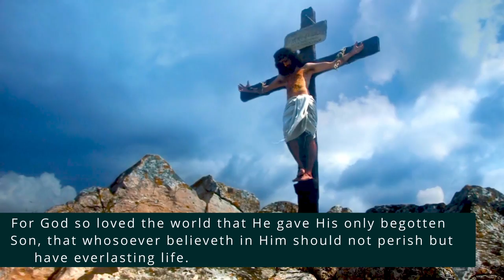John 3:16 Be Perfect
John 3:16
For God so loved the world that He gave His only begotten
Son, that whosoever believeth in Him should not perish but
have everlasting life.